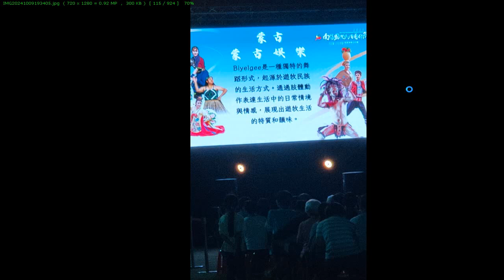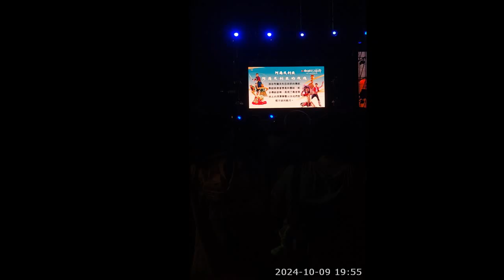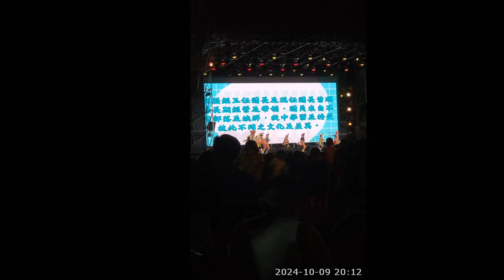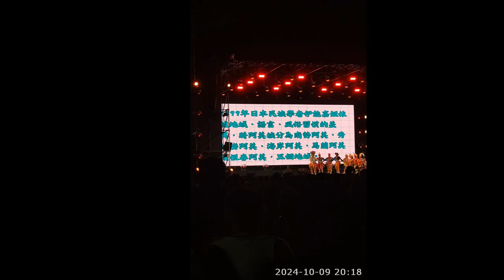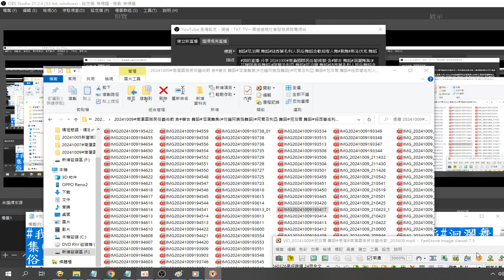20241009#圖片集#南瀛國際民俗藝術節 含#蒙古 舞蹈#洄瀾舞集(花蓮阿美族舞蹈)阿爾及利亞 舞蹈#尼泊爾 舞蹈#紐西蘭毛利人舞蹈#斯洛伐克 舞蹈(附加聲音#明明上帝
20241009#圖片集#南瀛國際民俗藝術節 含#蒙古 舞蹈#洄瀾舞集(花蓮阿美族舞蹈)阿爾及利亞 舞蹈#尼泊爾 舞蹈#紐西蘭毛利人民俗舞蹈含歡迎客人舞#戰舞#斯洛伐克 舞蹈(附加的聲音是#明明上帝 神源國樂團演奏 含牛犁歌)